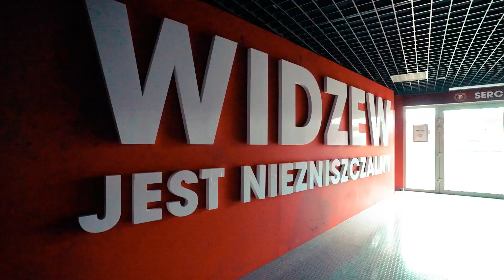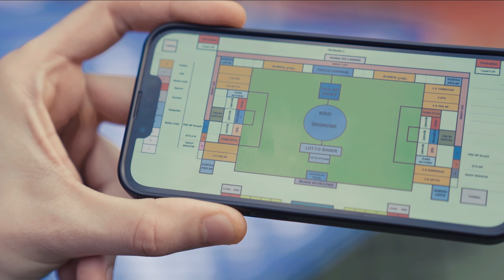Football Film Festival 2023 - “Widzew – razem tworzymy siłę” - zwiastun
"Widzew. Razem tworzymy siłę" dzięki unikatowej możliwości zajrzenia za kulisy funkcjonowania klubu piłkarskiego widzowie na własnej skórze będą mogli poczuć emocje związane z pierwszym od ośmiu lat sezonem Widzewa Łódź w Ekstraklasie. Czy wspólnymi siłami piłkarzy i kibiców skazywany na pożarcie klub uniknie spadku z ligi? Ten serial to inny wymiar odbioru piłki nożnej, otwiera zamknięte zazwyczaj dla widzów drzwi.